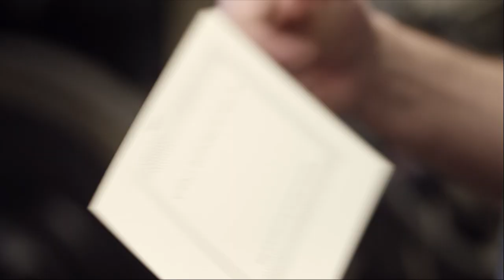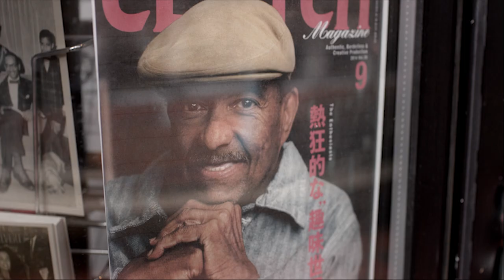PF Flyers Made in USA Center Hi | Made with Boston Pride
The PF Flyers Made in USA Center Hi is the first domestically produced PF sneakers in 40 years, combining our heritage and style with painstaking craftsmanship. Made in Boston, the home city of PF Flyers and New Balance, these limited edition sneakers are fabricated with the exacting standards of American shoe production.

The New England work ethic is an essential part of Boston. Bully Boy Distillers, Boston's first craft distillery since prohibition; Repeat Press, a full-scale contemporary letterpress studio in Somerville; Forestbound Bag Company, a unique Boston based company that utilizes salvaged textiles to create stunning hand-made bags; and countless other artisans share PF Flyers’ obsession with creating high quality, long lasting products.

With a hands-on production approach, the PF Flyers Made in USA Center Hi merges retro athletic looks with the comfort of a contemporary running shoe. The style is inspired by the timeless Center Hi design from the 1960’s, featuring a hand drawn midsole stripe, hand-stamped tongue branding, and a premium debossed ankle patch.  And thanks to the use of mold-injected soles as opposed to vulcanized rubber, these shoes are built to last.

For more information about the classic American brand PF FLYERS, please visit our

Since 1937, PF Flyers has continued to symbolize quality and authentic American style. The premier of the Made in USA Center Hi sneaker represents not only its extensive history in the athletic footwear industry but also an investment in the future of the brand.